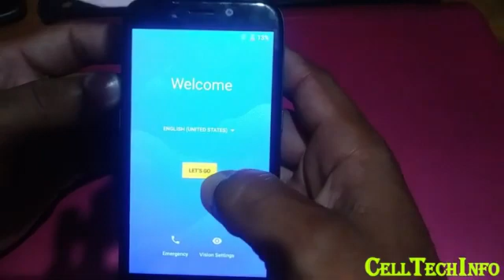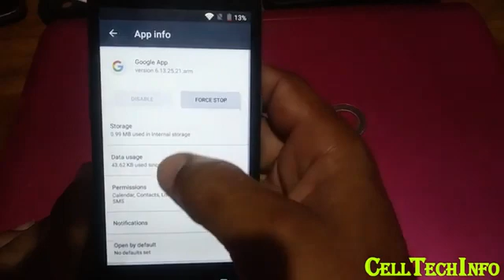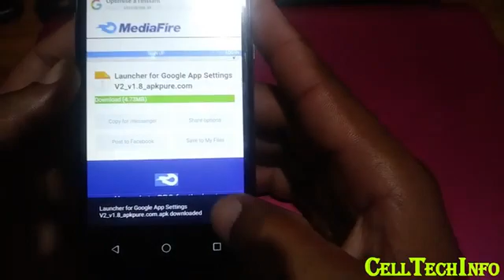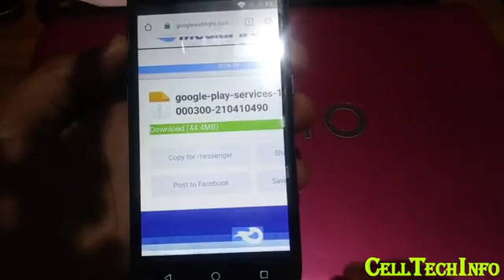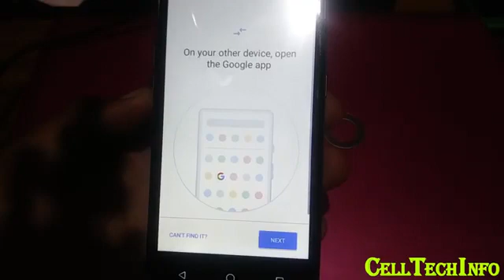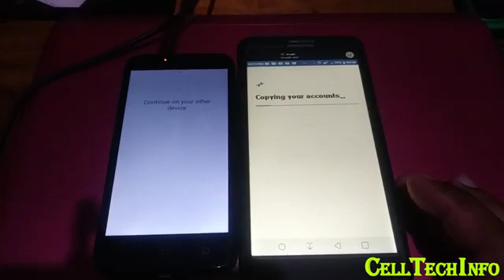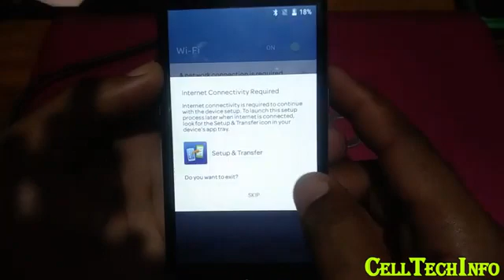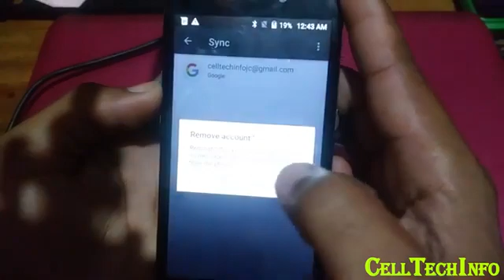remove frp d'un téléphone ZTE 835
dans cette vidéo tu vas voir comment contourner un frp d'un téléphone ZTE 835